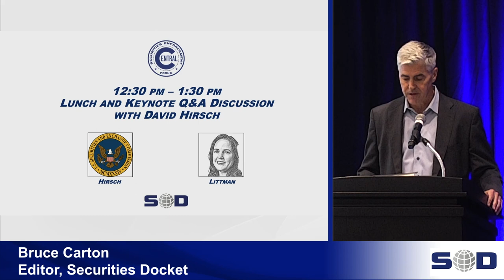Keynote Q&A Discussion with David Hirsch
David Hirsch, Chief, Crypto Assets and Cyber Unit, Division of Enforcement, U.S. Securities and Exchange Commission; A. Kristina Littman, Partner, Willkie Farr & Gallagher

Securities Enforcement Forum Central 2023 (September 19, 2023)